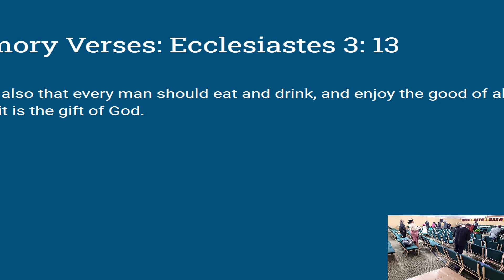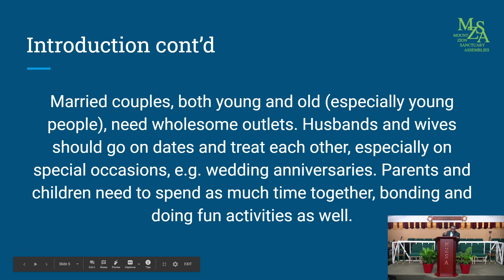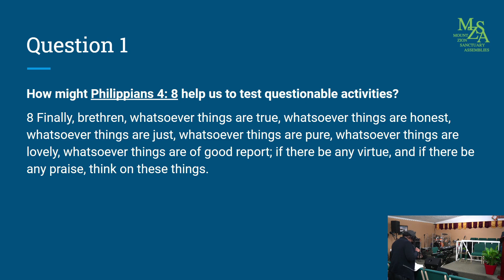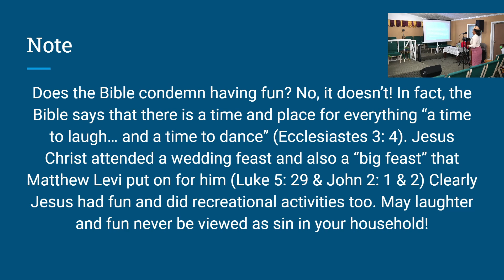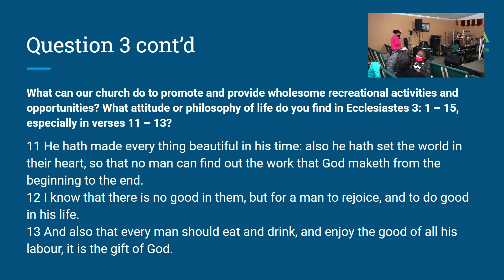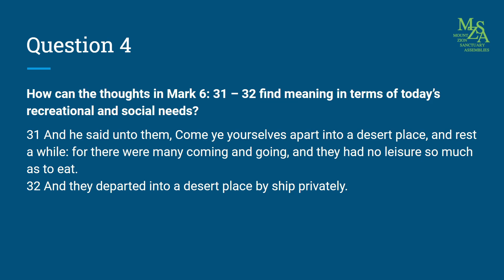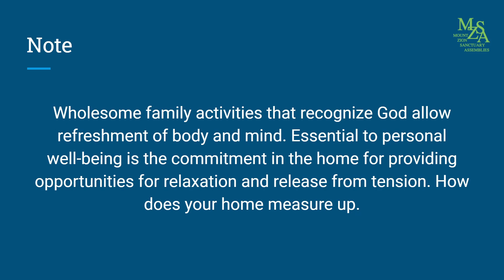Lesson - "Family Recreation" (MZSA GA)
The lesson "Family Recreation" was taught by Pastor O. Campbell

The primary objective of this lesson was to offer some guidelines for enjoying appropriate recreation that should build and enhance family bonding.